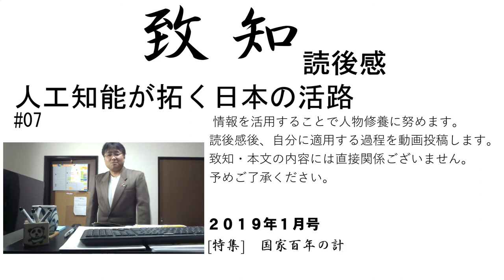人工知能が拓く日本の活路・東京大学名誉教授・月尾嘉男氏～ディープラーニングで広がる世界は人間を超えるシンギュラリティ問題をハラム#7#致知2019年1月号・読後感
人工知能をテーマに自分のビジネスシーンでの問題や課題、展望を思い巡らしています。

この致知を購読し、自分に適用できることや気がつかされたことなどを、Youtubeで可視化することで、客観的に自分を省みています。

▼旭川木鶏クラブ～　匠ソフトがお世話になっている致知の読後感をシェアする木鶏クラブです。致知の読者は誰でも参加できます。詳しくはホームページからご連絡をお待ちしております。

【致知2019年11月号・読後感】関連動画はコチラです
19#介護の詩　認知症の母が教えてくれたこと～認知症対応のグループホームのホームページ制作をしたことを思い返す
20#真に自立した平和国家。日本が目指すべき道はそこにある～京都大学名誉教授・中西輝政さん　第24回時流を読む #20#致知2019年11月号・読後感